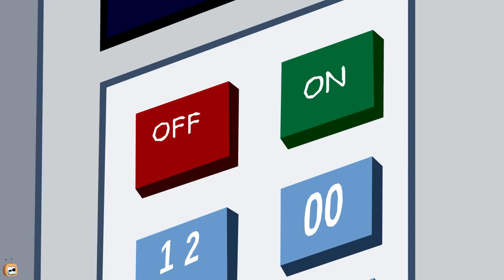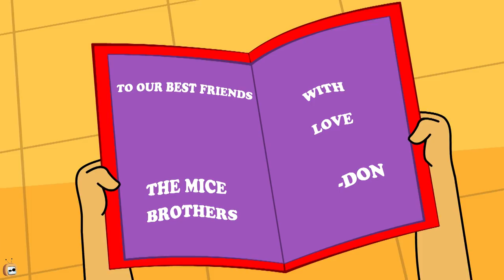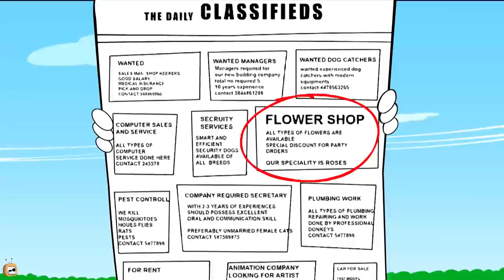Rat A Tat - Don and Mice's TV Remote WAR - Funny Animated Cartoon Shows For Kids Chotoonz TV